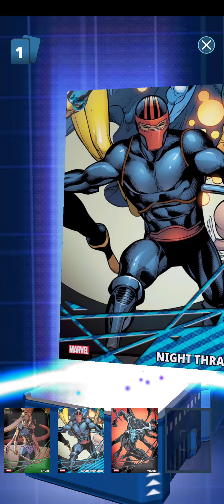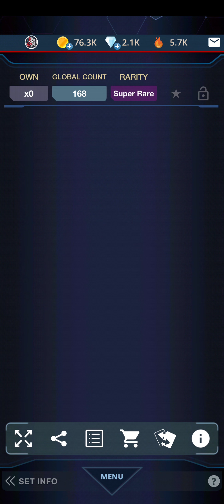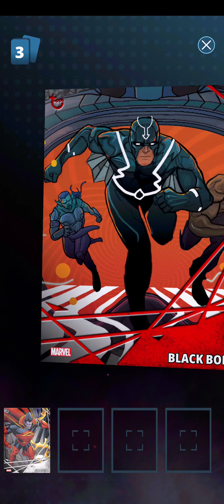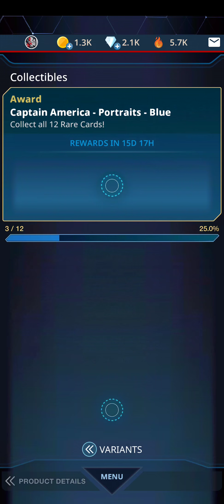30 New Throwbacks pack opening. Marvel Collect digital trading cards. Rare and Super Rare hits.